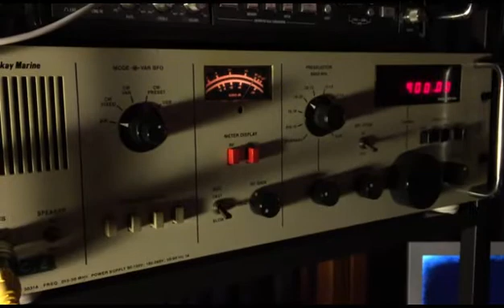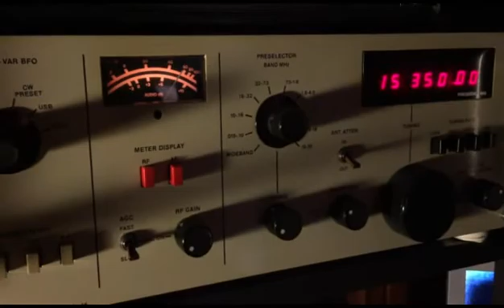ITT Mackay Marine 3031A - radio receiver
my new ITT MM3031A tested from VLF to HF, bought used at swap meeting for few hundreds euros